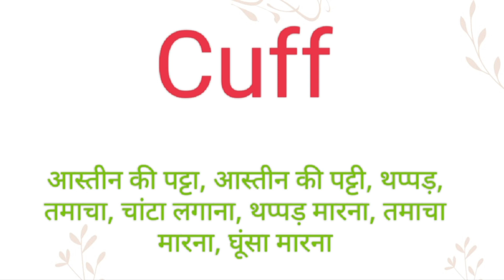Cuff ka hindi meaning l Cuff ka english meaning l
Channel Provide
Hindi dictionary
English dictionary
Hindi Meaning
English Meaning